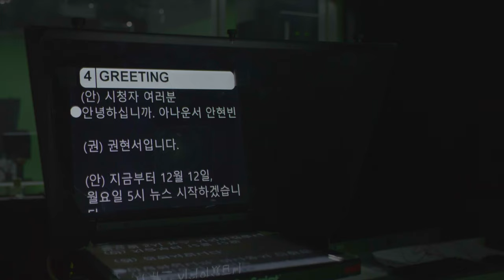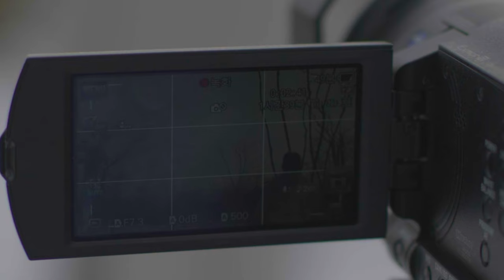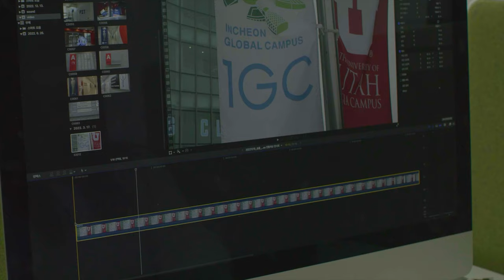[IBS 웹드라마] EP. 3 대학 방송국 동아리에 전 여자친구가 지원했다.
IBS의 웹드라마 시리즈 그 세 번째 이야기

이번 영상은 University of Utah Asia Campus 의 동아리 Pocket Production과 함께하였습니다!